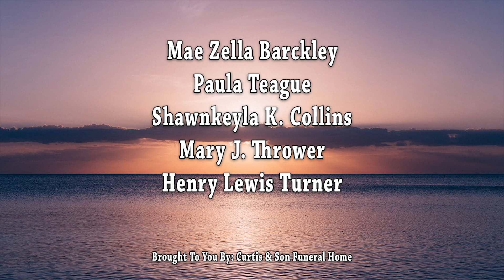Daybreak Obituaries - 6/12/2024